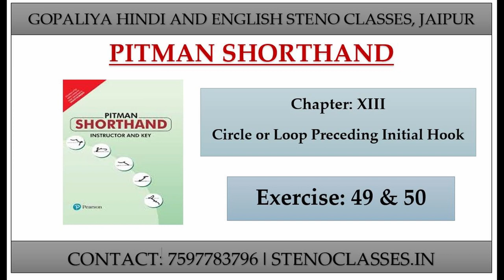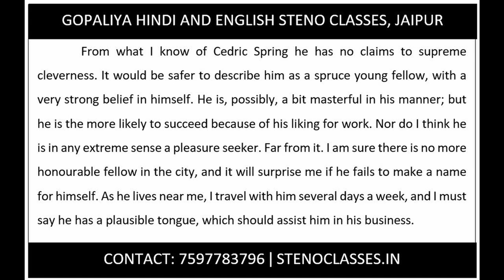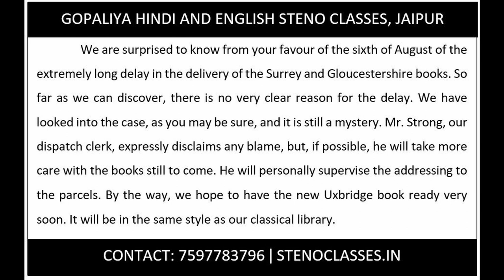Pitman Shorthand English Dictation 49 & 50